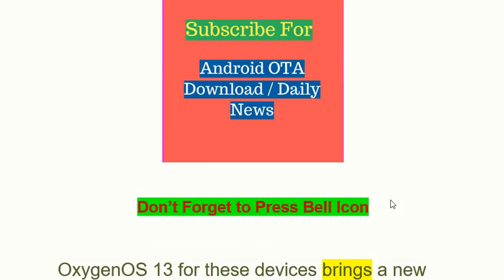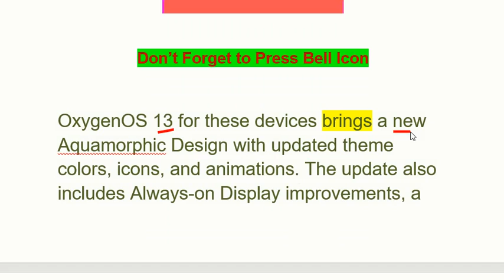OxygenOS 13 beta builds are now available for the OnePlus 8 series and OnePlus 9R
OnePlus has announced the OxygenOS 13 Open Beta program for the OnePlus 8, OnePlus 8 Pro, OnePlus 8T, and OnePlus 9R in recent posts on the OnePlus Community forums. The program is currently limited to India, but OnePlus should extend it to more regions in the coming weeks.
If you’re in the region and want to try out OxygenOS 13 on your OnePlus 8, OnePlus 8 Pro, OnePlus 8T, or OnePlus 9R, you can download the beta update by following the links below. To install the release, update your phone to the OxygenOS 12 release specified in the announcement post for your device and follow the instructions in the post. OnePlus has also provided rollback packages for all four devices, allowing you to switch back to the OxygenOS 12 release if you face any issues.

• Rollback package(India only)